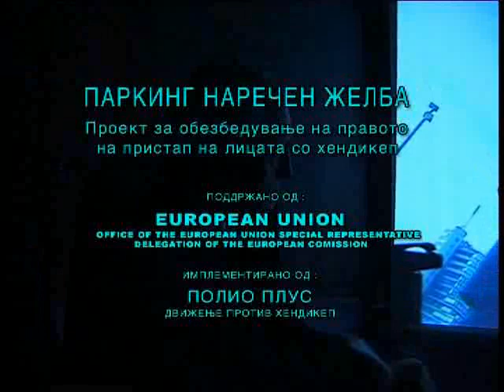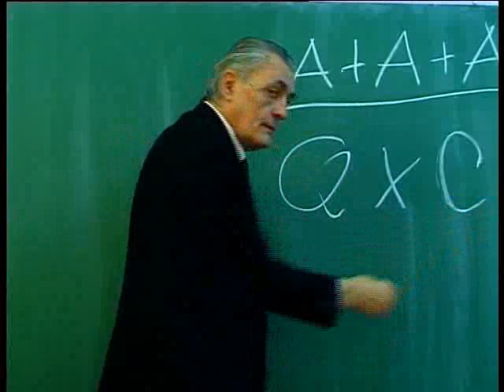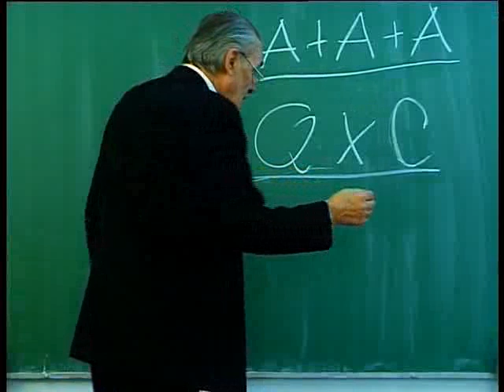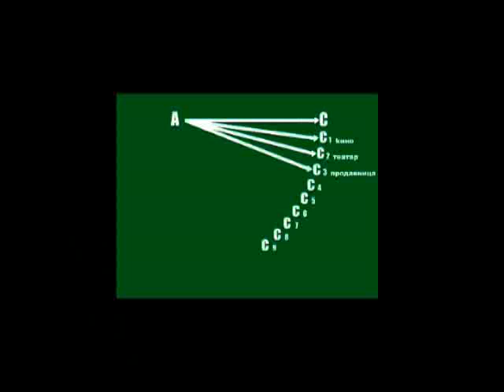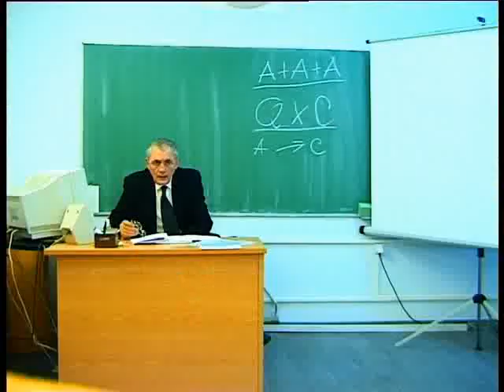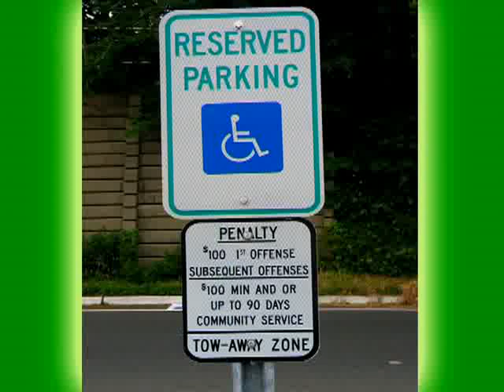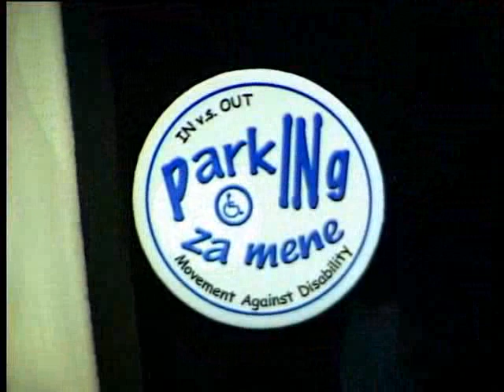'A Parking Space named Desire' - Documentary movie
Documentary movie which  demonstrates and highlights obstacles that a person with disability regularly meets, searching for appropriate place to park his own car close to some of the public institutions in Macedonia.